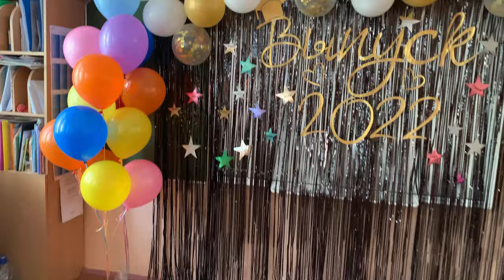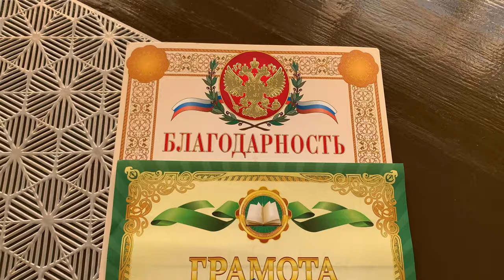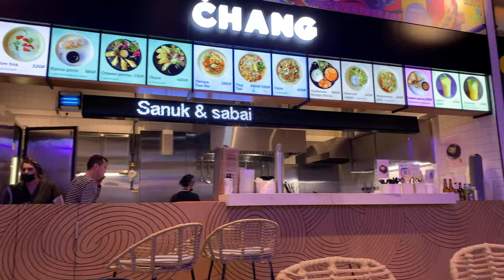Покупки 🛍/Randewoo/oodji/ и много болтаю 😊